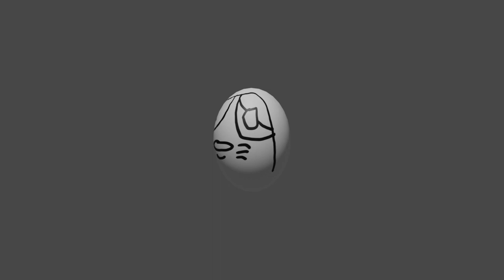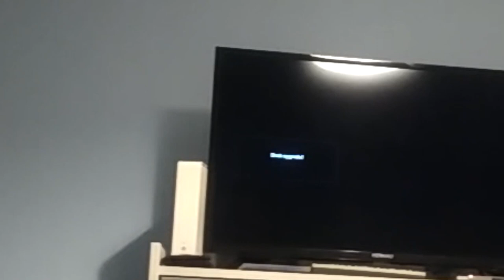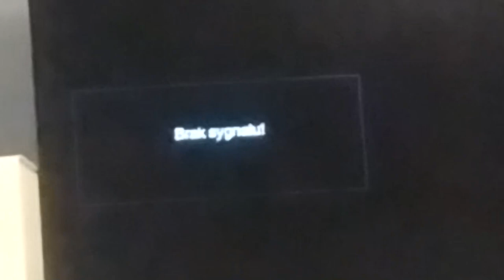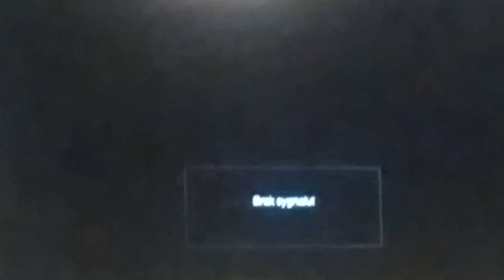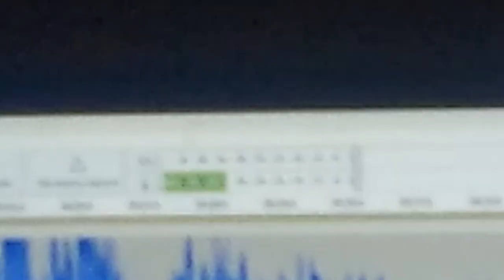moja próba nagrania filmu z okazji rocznicy głupiego jajco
‍ ‍ jutro może nagram od nowa

noi pierwszy film dla kanapeczek

soft:
-Vegas 16
-GIMP
-Audacity
-OBS

to tyle.